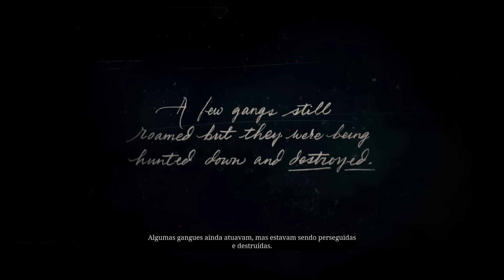Red Dead Redemption 2 #01 - O inicio, JOGO INCRÍVEL (GAMEPLAY PS4 PRO PT-BR)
Finalmente o jogo mais aguardado de 2018 chegou, Red Dead Redemption 2! O mais novo jogo da Rockstar que promete ser o jogo do ano! Davy Jones está PASSANDO MAL por esse jogo a semanas e agora finalmente vamos lançar o gameplay do jogo COMPLETO aqui no GameplayRJ no PS4 PRO e legendado pela primeira vez em PT-BR.
No vídeo de hoje, O inicio, JOGO INCRÍVEL, acompanhem nossa série de Red Dead Redemption II aqui no GameplayRJ com Davy Jones.